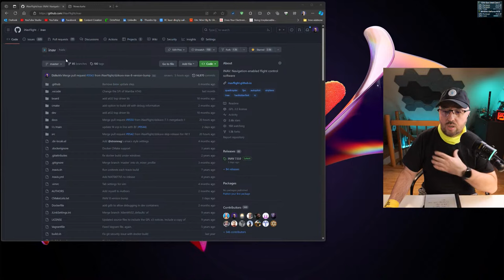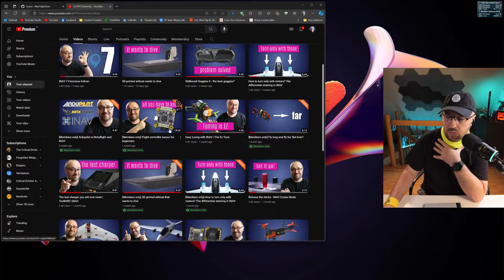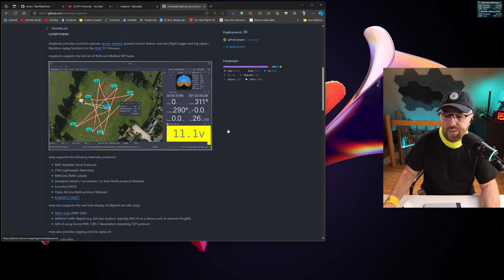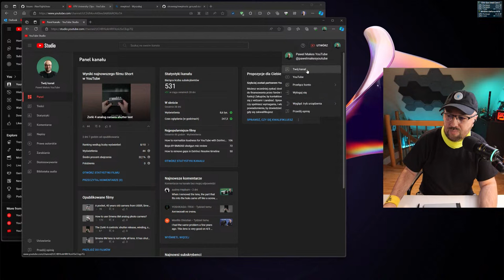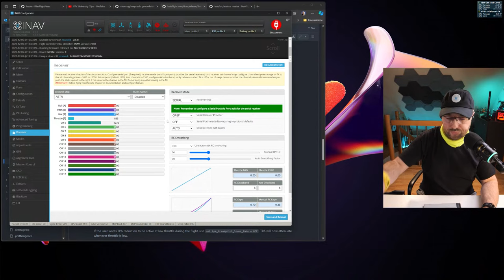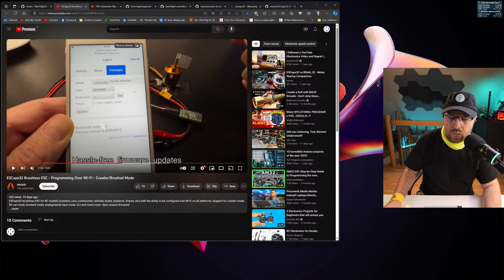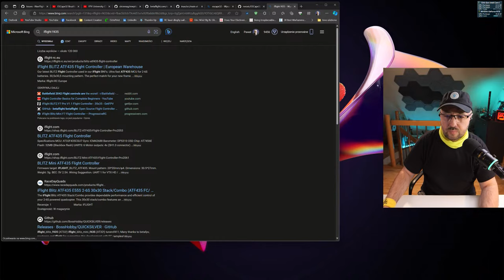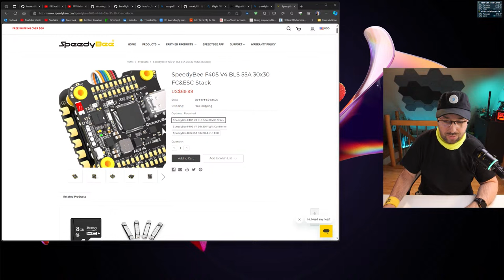Let's celebrate INAV 7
It's time to celebrate INAV 7 release! We have so many cool features that they for sure demand more time on the air :)

0:00 Welcome
1:07 One month later we have INAV 7
3:11 Who tried INAV 7 already?
9:45 Why SpeedyBee flight controllers and ESC are so cheap?
11:04 The AT32 flight controllers are more popular
12:14 SpeedyBee is the interesting case
14:54 How to check VTX with Betaflight?
17:16 What Matek and SpeedyBee do better?
23:10 What after INAV 7? 7.1 and INAV 8 for sure!
28:25 Geofence for INAV
30:04 Ground control station for INAV
31:23 F411 flight controllers are over
33:29 We need a micro-plane flight controller
36:14 Walksnail FPV versus DJI
43:51 I have a new YouTube channel
46:35 Kiss ultra?
48:08 Betaflight 4.5
53:47 INAV 7 and FrSky R9 Slim+
57:15 I have a ugly new FPV quad
1:03:57 We never talk about SmartAudio and IRC Trump protocol
1:05:10 ESC firmwares - ESC with WiFi – ESCape32
1:13:04 Current generation of ESC are flawed
1:18 Radiomaster Bandit 900MHz Express LRS
1:27:15 Baro unavailable
1:30:32 4-in-1 ESC are flawed
 1:37:19 iFlight AT435 based on ArteryTek 32 MCUs